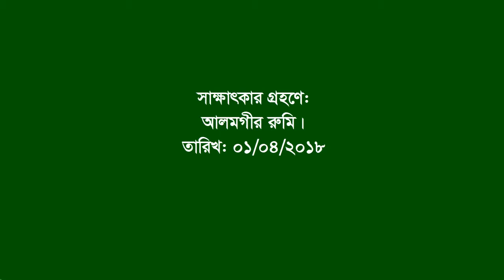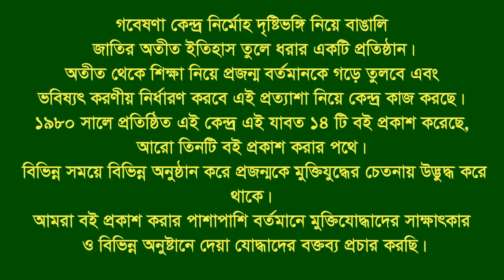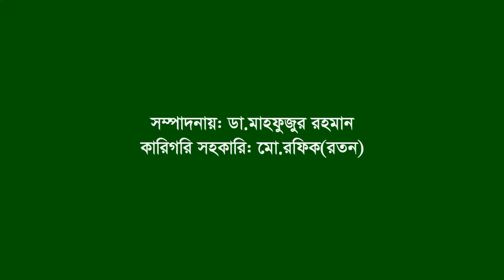Interview of Azahar Ali Dudu Meah ।। Sherpur ।। F Fighter ।। FF